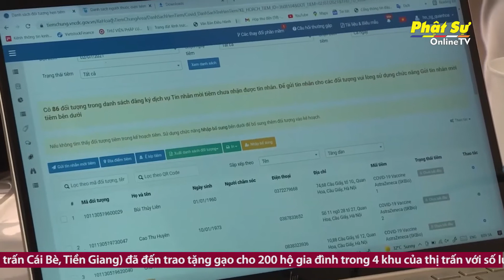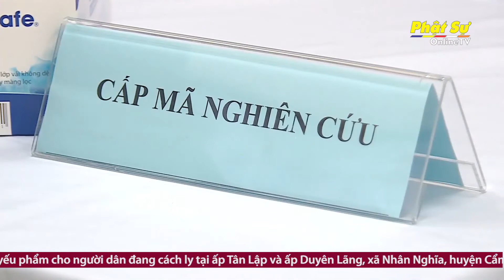COVID-19: PHÁT ĐỘNG CHIẾN DỊCH TIÊM CHỦNG LỚN NHẤT LỊCH SỬ